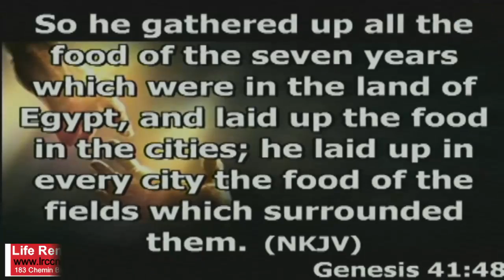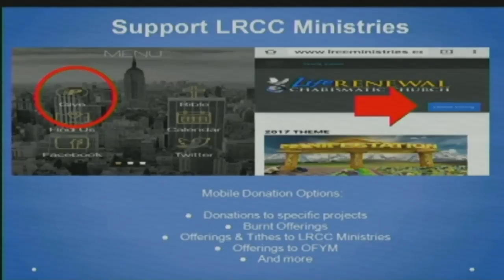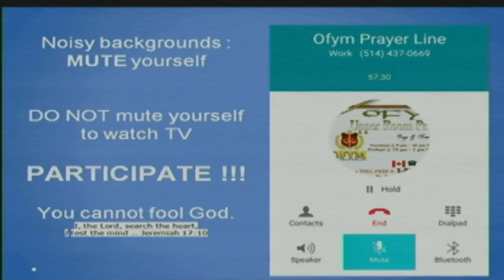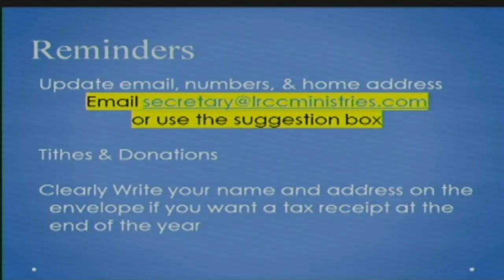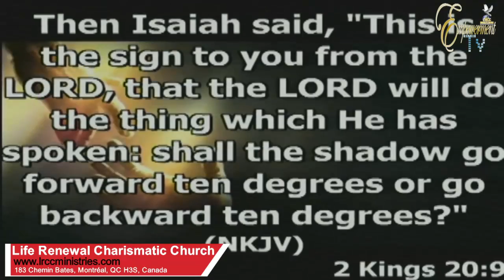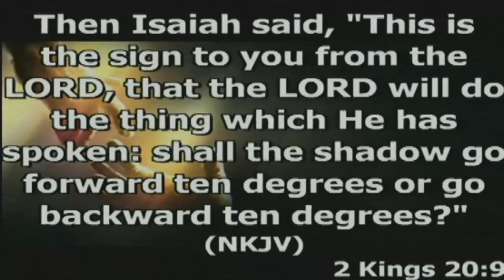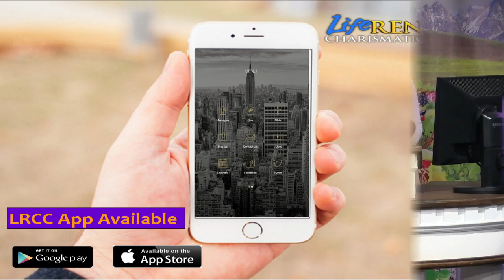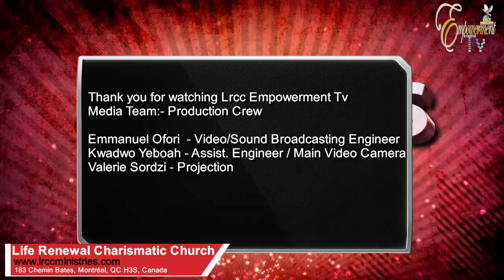30-04-2017 - LRCC Ministries Sunday Service